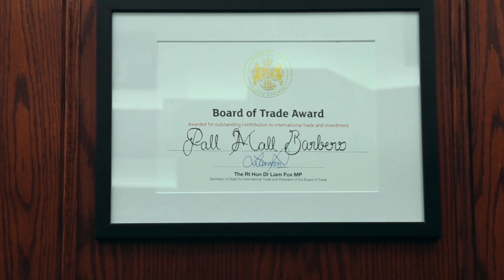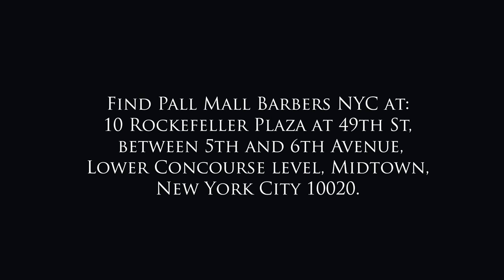New York Barber Shop - Beyond the Barbers Chair #9 - Kelli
Pall Mall Barbers at Rockefeller Center in Midtown Manhattan, New York.

In this series titled Beyond the Barbers Chair, we will be meeting some of the barbers and personalities that work for us here at Pall Mall Barbers. The videos will offer a great insight into what it’s like to be a barber at one of London’s oldest & most respected barbering brands, along with finding out what people love about barbering as a whole and what they like to do away from the barbershop environment.

In this episode, we meet Kelli from Pall Mall Barbers New York.

💻 or download the Pall Mall Barbers App📱

Address: 10 Rockefeller Plaza Lower, New York, NY 10020, United States

Video's Audio source: animoto.c